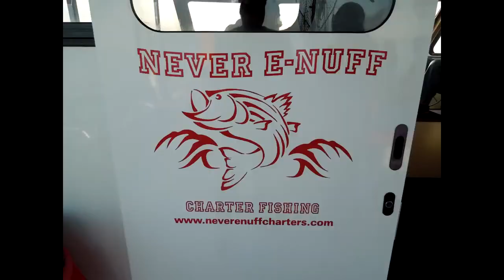CHARTER BOAT FISHING FOR ROCK FISH.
CHARTER BOAT FISHING FOR SOME ROCK FISH IN THE CHESAPEAKE BAY.